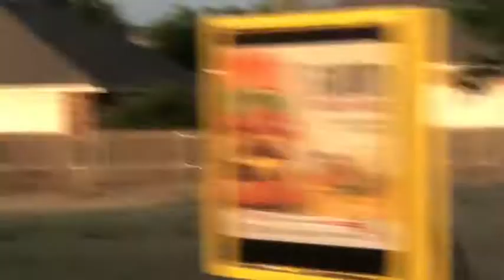Marley hit my iPhone X!!